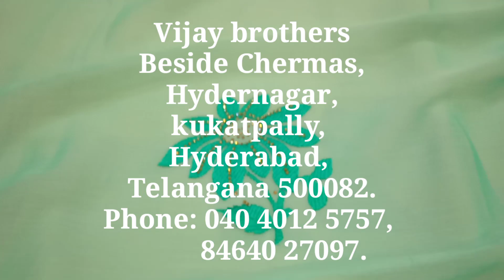Latest Boutique Style Designer Sarees With Price / Georgette sarees @vijay brothers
Latest Boutique Style Designer Sarees With Price, wide range of sarees , Dress materials , lehangas available in this shop in wholesale prices.

For Bussiness Enquiry/Collaboration /Promotion: Please mail

Try visting our stores in Hyderabad

Ashok Nagar:
H.No. 1-1-379/201, SRT 402, Beside Victoria Cafe, Indira Park Road, Ashok Nagar, Hyderabad, Telangana 500020. Ph: 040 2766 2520, 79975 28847.

Kukatpally:
Beside Chermas, Hydernagar, kukatpally, Hyderabad, Telangana 500082.